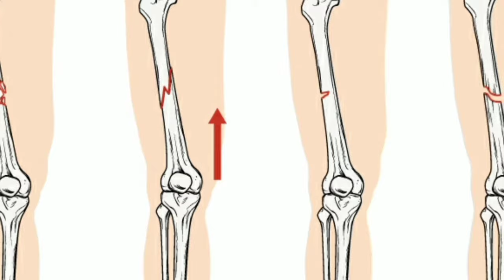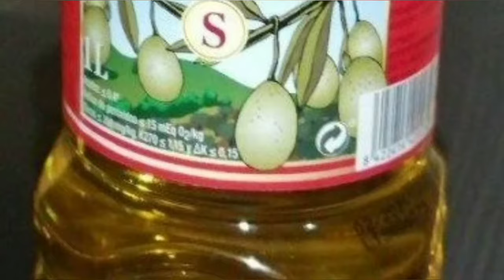हड्डी टूटने के बाद इन तेलों से जरूर मालिश करे फायदा जल्दी मिलेगा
हड्डी टूटने के बाद इन तेलों से जरूर मालिश करे

अरंडी का तेल
जैतून का तेल
नीलगिरी का तेल
लौंग का तेल
पुदीने का तेल

image credit - internet

information credit - internet